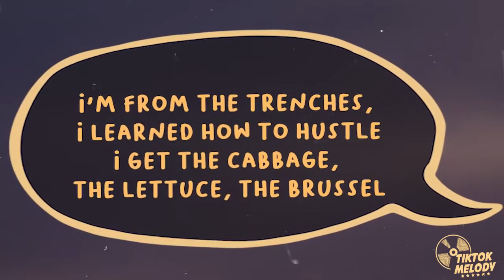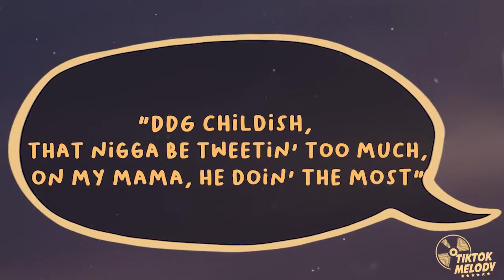DDG - I'm Geekin (Lyrics)🎤🎵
🎵Lyrics:
[Chorus]
You think you fuckin' with me? Boy, you tweakin'
Maybach be drivin' itself, I be cruisin'

[Verse 1]
I got the game in my muhfuckin' pocket
All of this rappin' and shit just a option
I'm finna cook in the stu', Betty Crock' it
I'm finna take off and rap like a rocket
Hop on a yacht in Miami, and surf it
Wit' hella bitches, they drinkin' and twerkin'
Don't post no stories, my shorty be lurkin'
Can't stop the grind for no bitch, it ain't worth it
Go to Milan for the weekend, the fashion
Addicted to dressin', I drip with a passion
Yo' n*gga know I'm that n*gga, just ask him
Look at the diamonds, they hittin', they dancin'
I'm from the trenches, I learned how to hustle
I get the cabbage, the lettuce, the brussel
I make a million, then triple, then double
Upgrade the Glock wit' a laser and muzzle

[Verse 2]
All of the women that's quotin' my tweets
I don't know if they want a piece of my meat
I'm a muhfuckin' boss, bitch, you know I'm elite
I can not take a loss, 'cause I'm playin' for keeps
When I step out the house, watch the money increase
I be robbin' the net, n*gga, call the police
Feelin' immortal, I feel like Lil Reese
You get turned paranormal, if I see you reach
Ghost
“DDG childish, that n*gga be tweetin' too much
On my mama, he doin' the most
I really hate him, but lowkey I really fuck with him
I check for whatever he post
Dat n*gga doin' too much, I want Halle to drop him
Let's make a petition and vote”
How 'bout y'all n*ggas quit bitchin' and go get some motion
And take my dick outta your throat